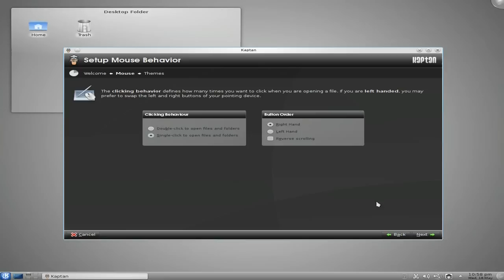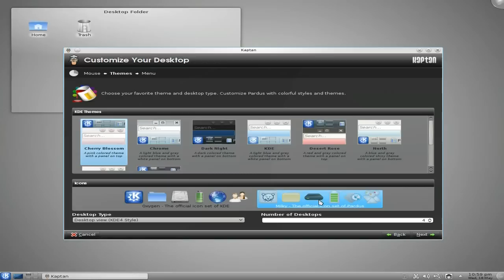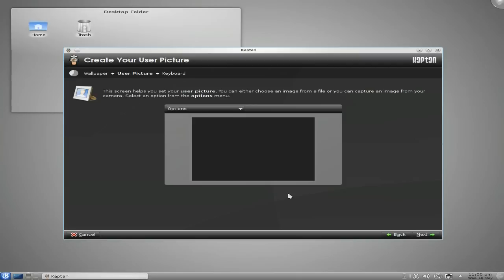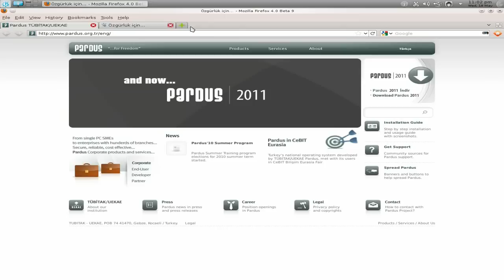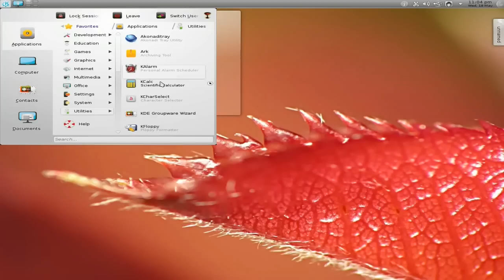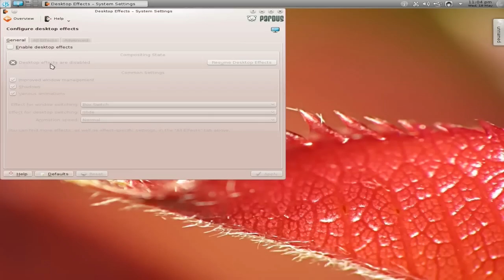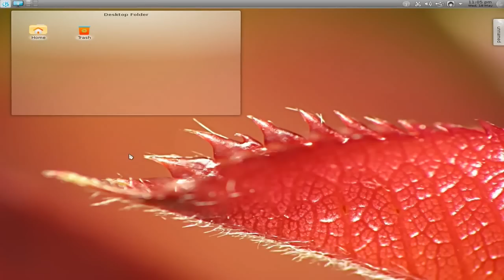Pardus 2011 Live ......Just Live..!!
Here we have a look at the pardus live DVD for 2011,now this is unusual because it is not installable, it is live only, but if you want to have a good look and play with it for 3 or 4 hours, it's great and shows what can be done with forward thinking and KDE